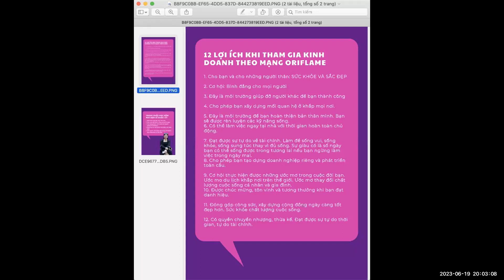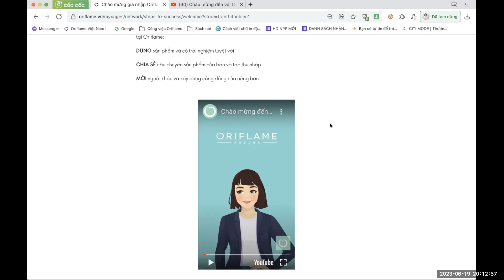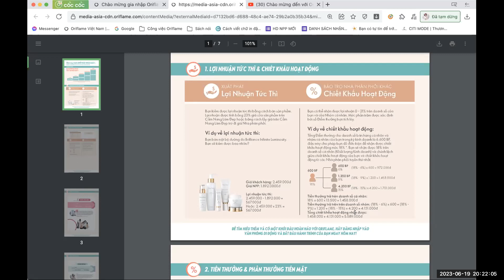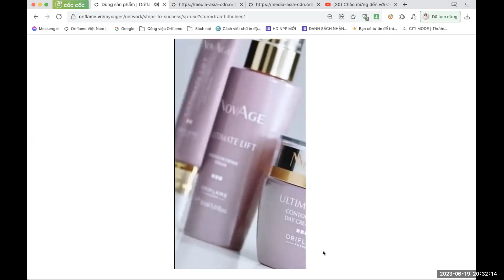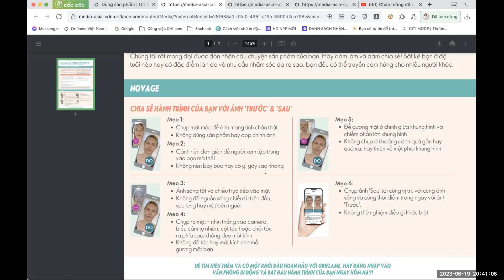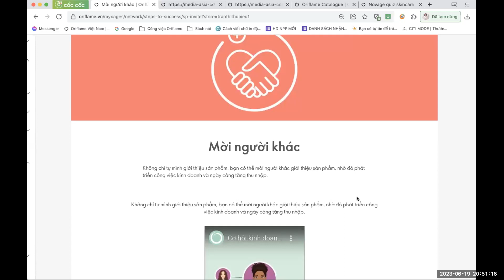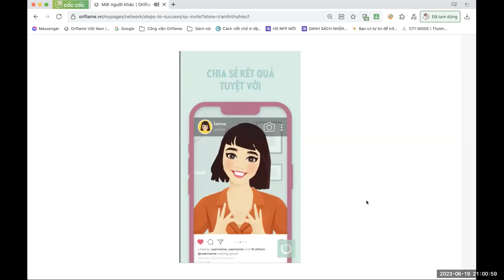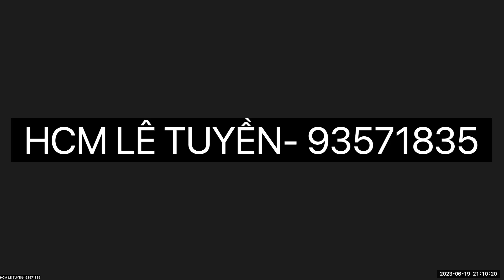Tìm hiểu chương trình khởi đầu hoàn hảo | 19.06.2023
Hướng dẫn bước 1:

Các anh chị Oriflamer vào Facebook của Hải (có dấu tick xanh)

Bấm "theo dõi" 3 lần để thấy mục "Yêu thích" rồi chọn "Yêu thích" để được xem trước các thông tin hướng dẫn của Hải mỗi ngày.